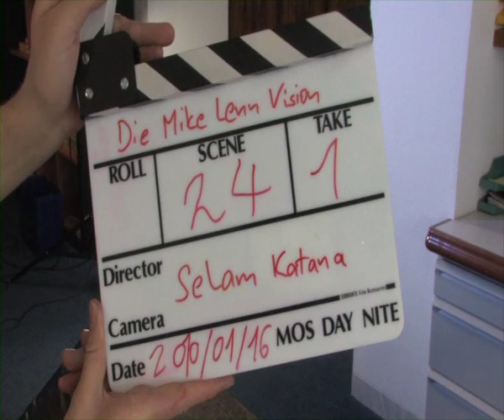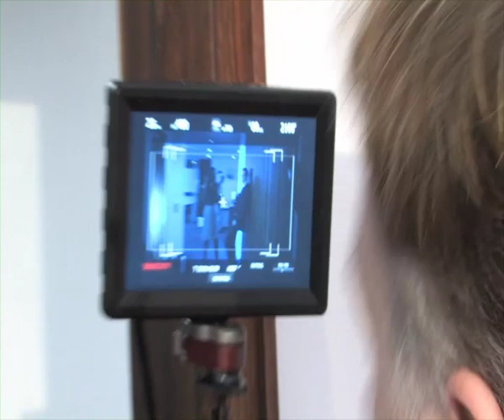Making Of "Die Mike Glenn Vision"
Dieses Making Of habe ich für meinen Kollegen Selam Katana gedreht.